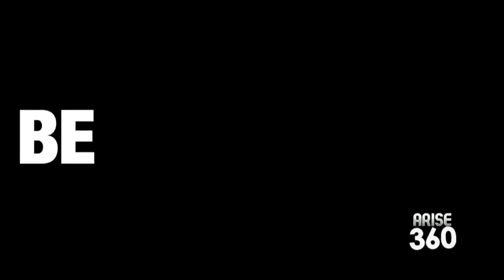Arise Entertainment 360 with Playwright & Filmmaker David E. Talbert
Playwright & Filmmaker @DavidETalbert talks with us about his amazing work,  upcoming talent search & workshop.